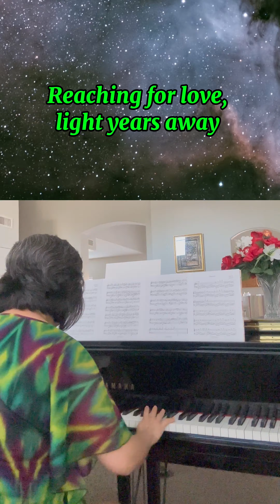Piano composition competition by Elisa Kafritsas Pianist myself Elisa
“Starlight” composed by Elisa Kafritsas (Germany)

Hi my dear friends from around the world.

This is me playing piano.
Finally after producing over a hundred of music videos I’m going for piano competition, I’m so excited too
I hope you like my playing

Thank you so much full your support!